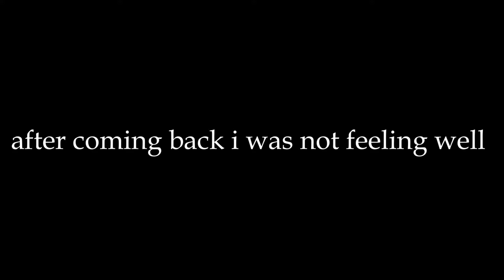Saal Ka Phela Vlog Dhamaka Ke Sath Hua Shuru 🎂🔥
Vlog 69

(Vlog 01/2021)

Hope you have a good year !!!